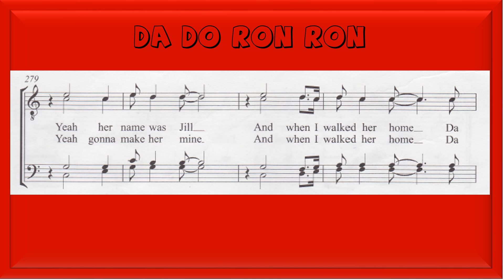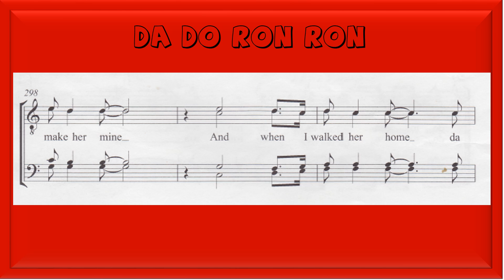Da Do Ron Ron T1